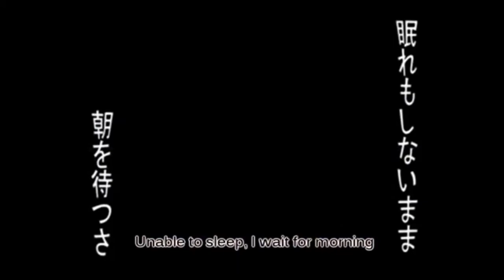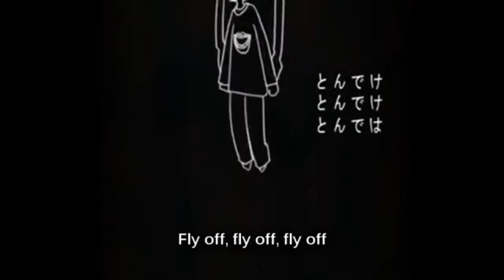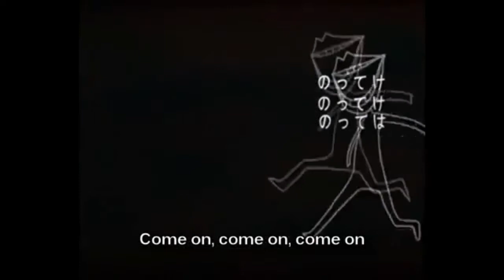【v4flower】Hyperventilation Dance「VOCALOID Cover」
ust: willowispembers